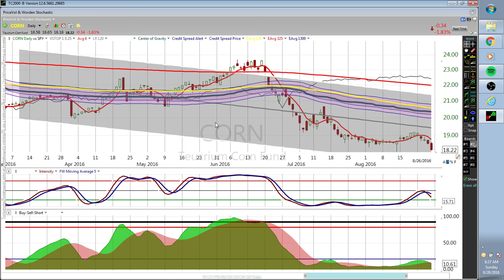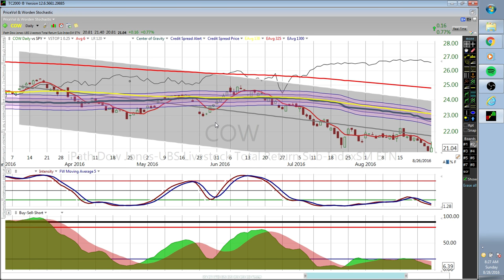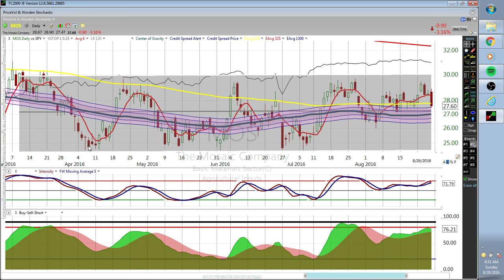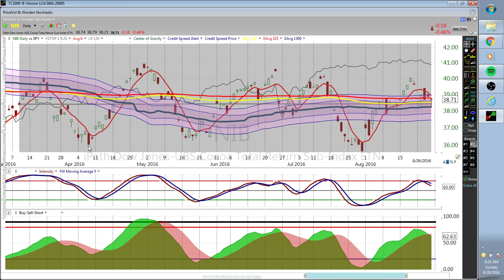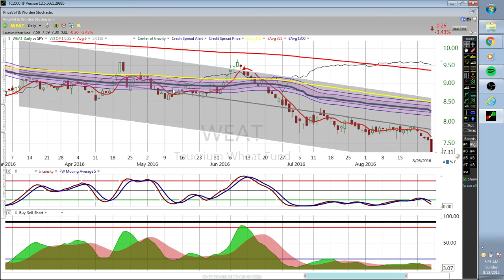Ag Stocks Update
La Nina is Coming - Food Prices will SpikePay attention and follow these steps to begin your path to financial freedom!

Twitter.com/Thetradegenius
Instagram.com/Thetradegenius